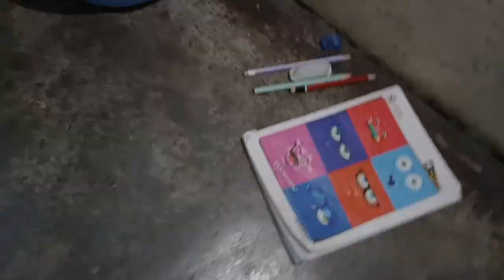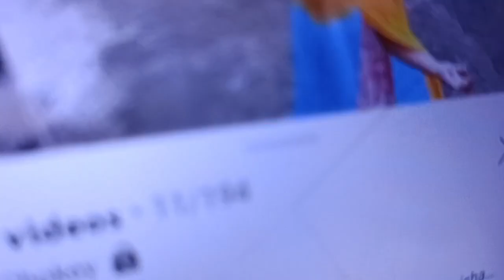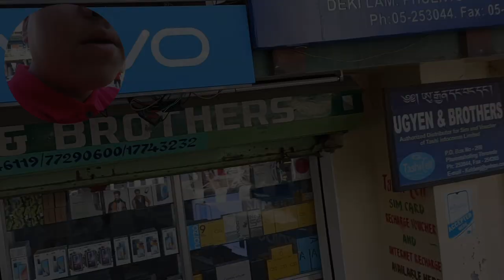Entered P/ling(Bhutan) after Almost 3yrs